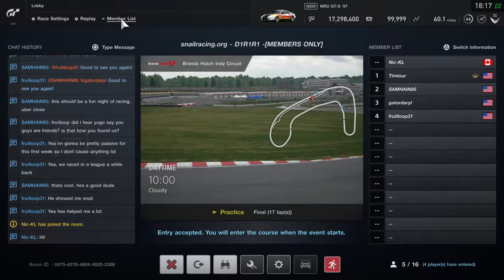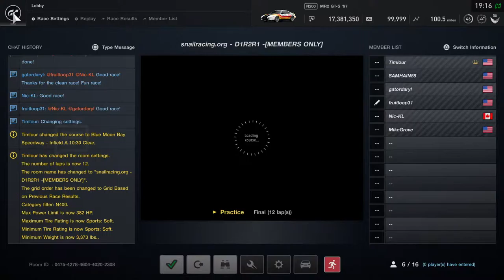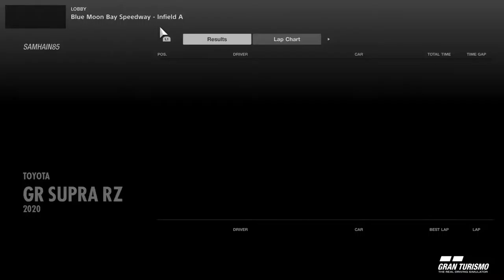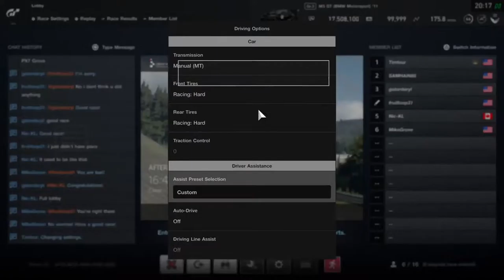GT Sport SNAIL 1/10